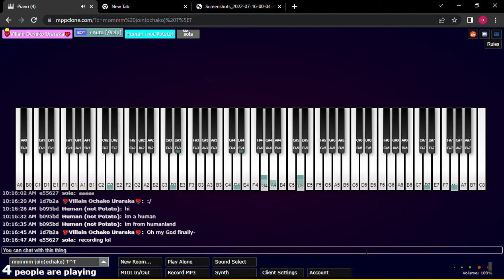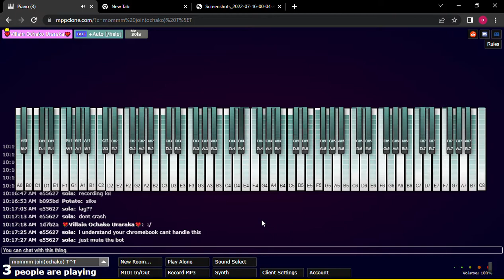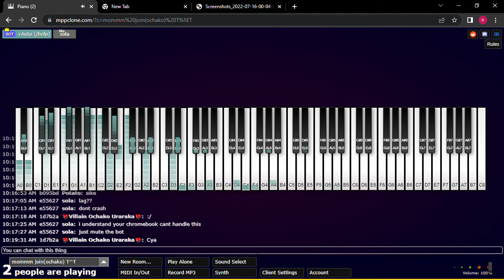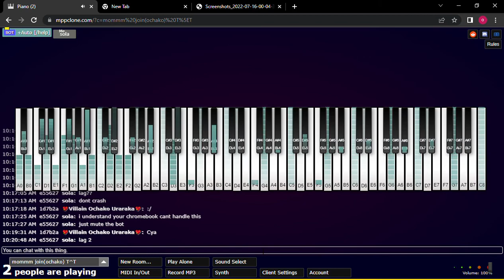Multiplayer Piano - Galaxy Collapse 1,070,070 Notes (Attempt)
sola#5965

no youtube it isnt synthesia